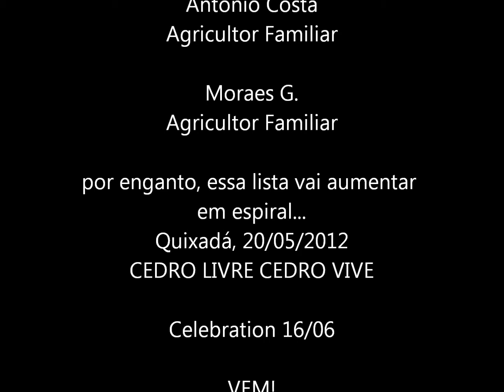CEDRO LIVRE CEDRO VIVE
Domo de Hiperadobe no açude do Cedo, Instituto de Conivência com o semi-árido - IC